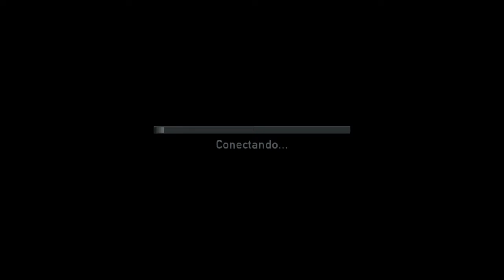The Last of Us™ Remastered_20200814221340